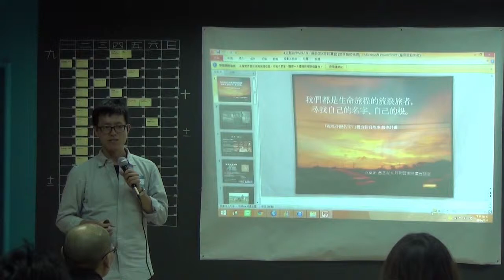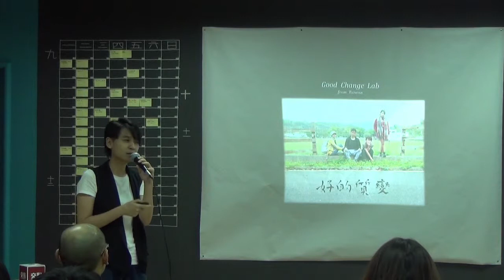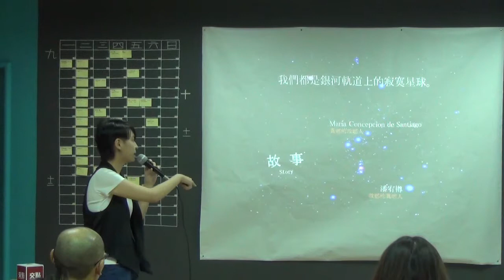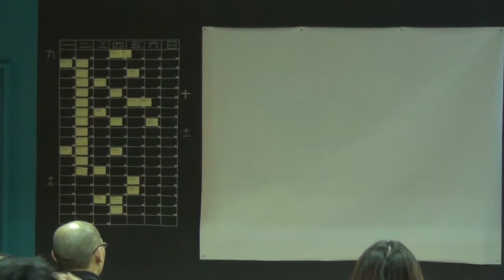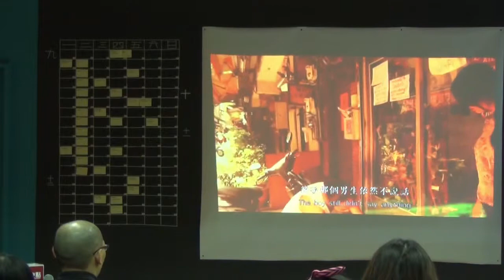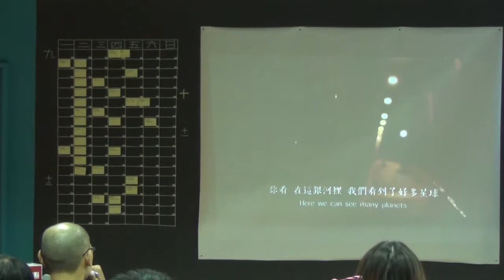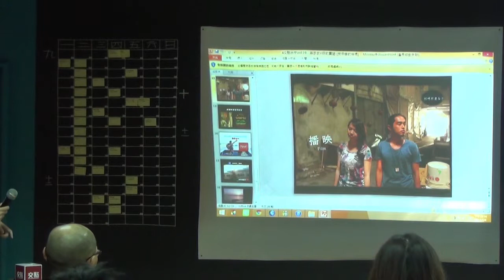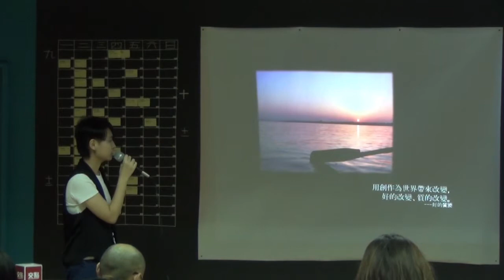交點台中Vol.19 - 蕭芸安 - 好的質變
蕭芸安-獨立音樂創作人、聲旅者、心理學實踐者/

台灣天主教輔仁大學心理學系畢。因為想要成為一個說故事的人；將創作當作一種實踐心理學，實踐自我的方式，希望引發人們的共鳴、藉藝術創作的影響力達到療癒人心的助人力量。2011年開始於兩岸四地創作旅行。旅程中，細聽搜集城市的聲音景觀、也傾聽收藏城市居民的故事心聲，企圖透過行旅實踐、實地觀察與創作思考，發掘華人城市的相異與相同。2012年開始展開個人創作計畫《城市聲音計畫》及《聲旅城市》系列創作。2013年發行個人創作專輯《遠方-蕭芸安的城市音樂故事》於全球各大數位音樂平台。

交點簡介

經營創業：創業沙發/交點私塾

職場修練：享書會/學堂講座/CROSSCAMP/SEARCHING WEEKEND

翻轉校園：翻轉小聚/創。人物/交點台大